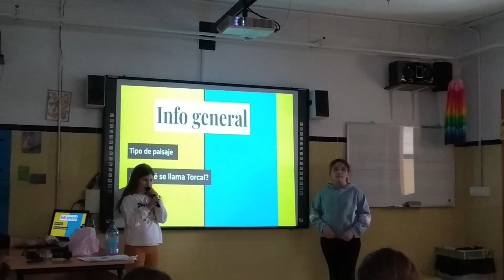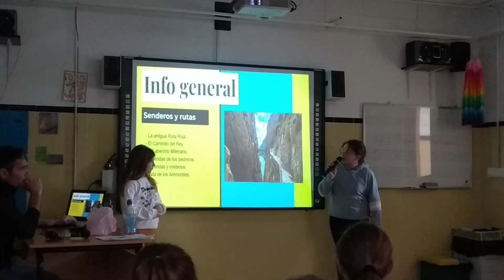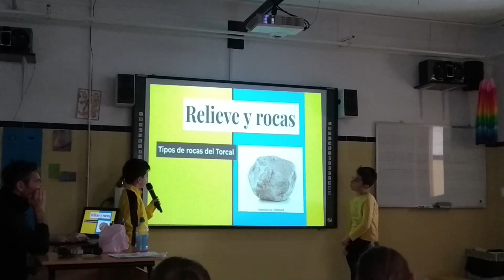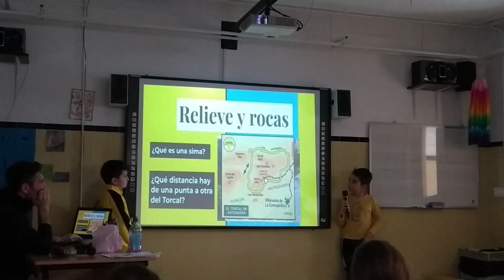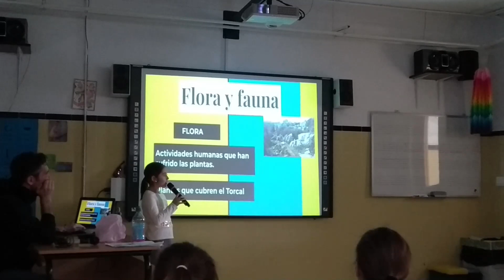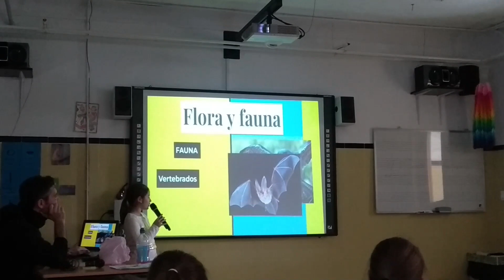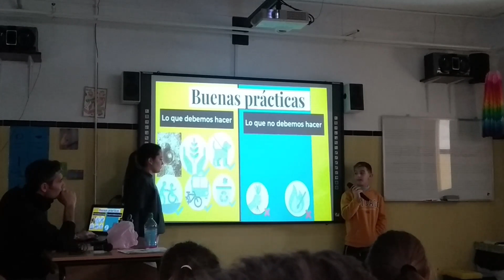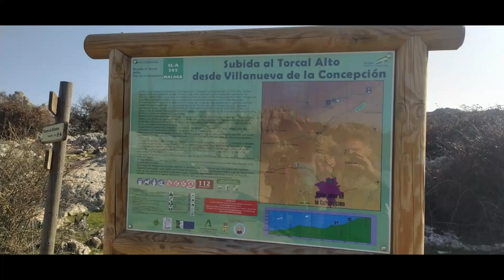El Torcal de Antequera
Exposición hecha por los alumnos y alumnas de 4º de primaria del CEIP Virgen de la Cabeza en febrero de 2023.